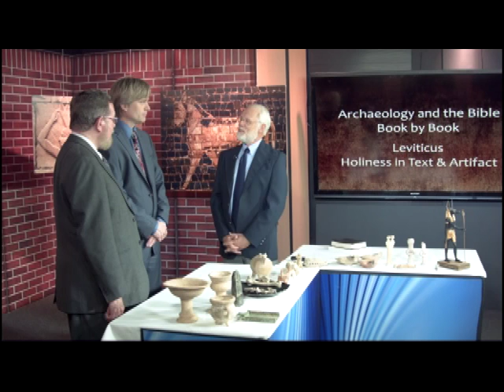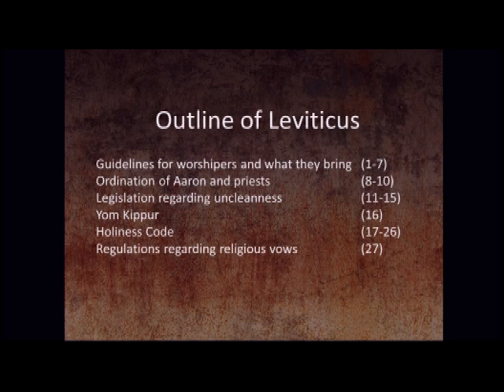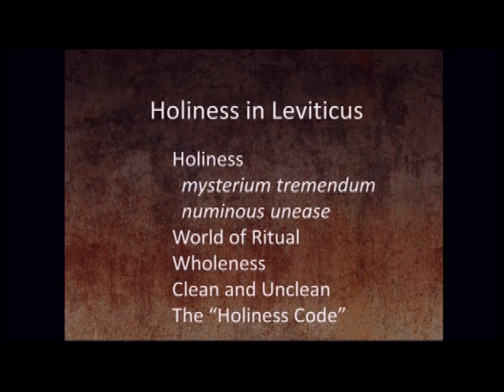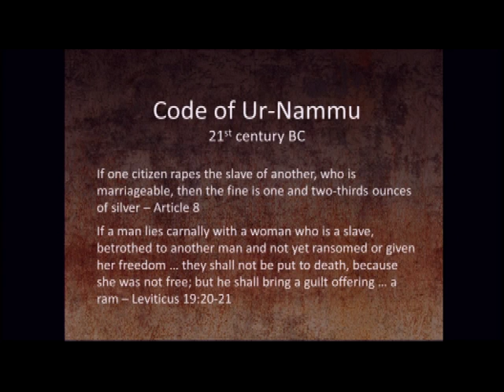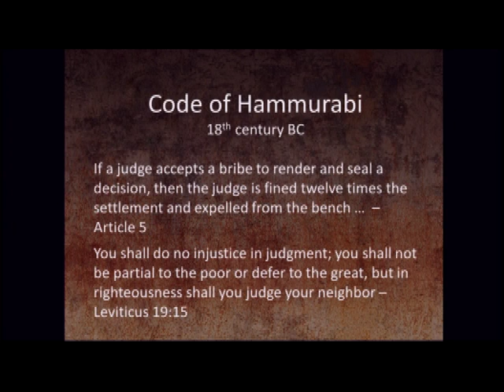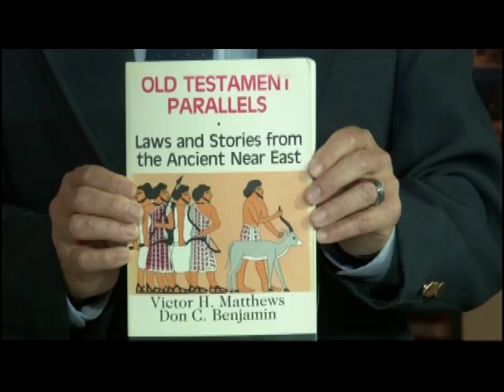059 Excavating the Bible - Leviticus: Holiness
Archaeology and the Bible: Leviticus